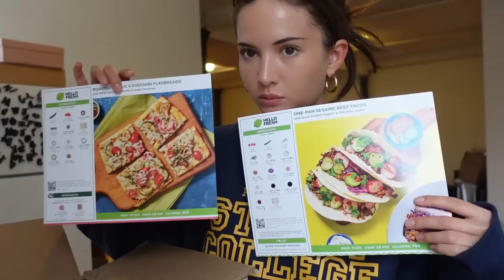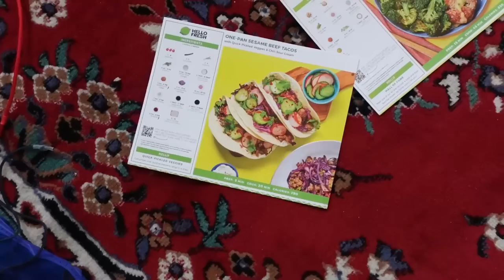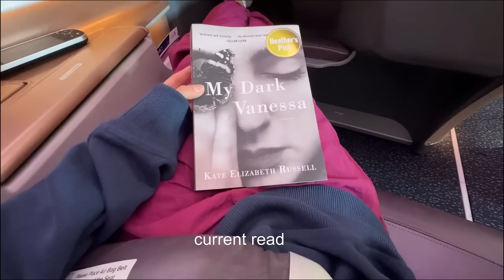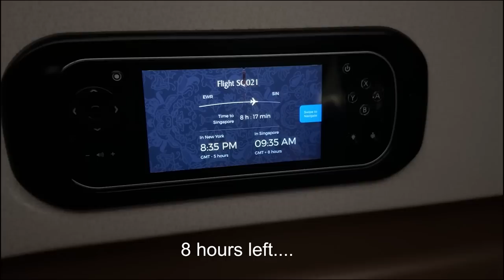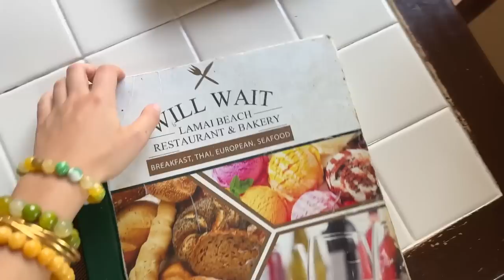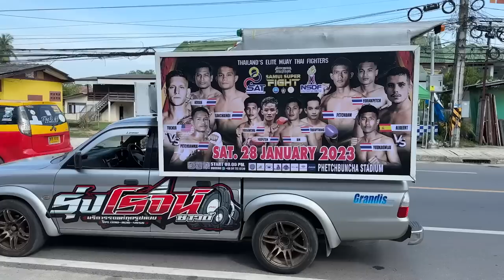I took an 24hour flight to Thailand | Vlog